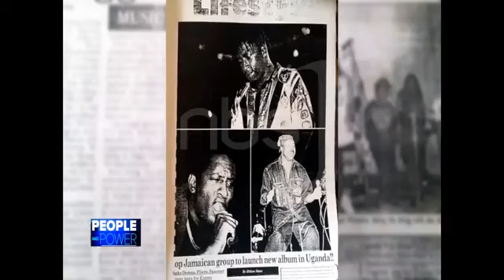TShaka Roots Mayanja-Nkangi Talks About His 30 Years Journey In Music (Part 3)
TShaka Roots Mayanja-Nkangi Talks About His 30 Years Journey In Music, and about Nnalubaale Roots & Spirituality On the NBS TV show; People And Power, hosted by Ms. Twegumye Zaake (Part 3)